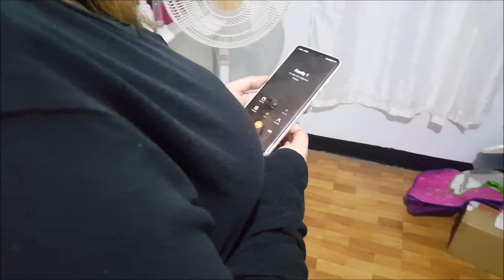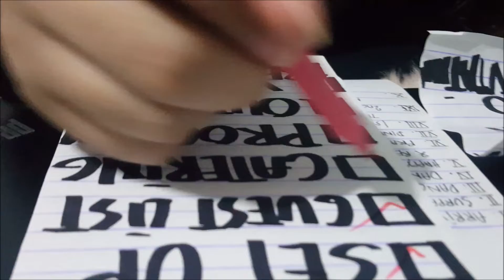Selya's 50th🎂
My 50th Birthday surprised celeb